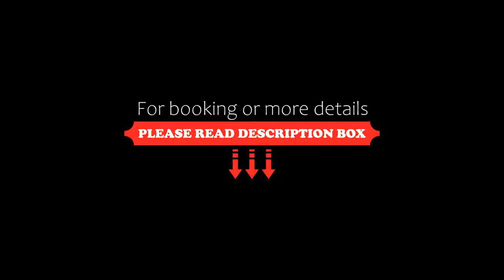Cromwell International Hotel, London, United Kingdom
About Property:
The Cromwell International Hotel is in close to the vibrant 'Theatreland', in London, with a 24-hour front desk and multilingual staff. Free WiFi is available in public areas.
Professionally managed, the Cromwell International Hotel is located a short walk from famous shopping in Knightsbridge, close to all the major attractions in London.
It is within 20 minutes’ walk of the Science Museum, Natural History Museum, Royal Albert Hall...
Property Type: Hotel
Address: 141 Cromwell Road, Kensington and Chelsea, London, SW7 4DX, United Kingdom
Searching For
1. Cromwell International Hotel - London - United Kingdom
2. Cromwell International Hotel - London - United Kingdom Address
3. Cromwell International Hotel - London - United Kingdom Rooms
4. Cromwell International Hotel - London - United Kingdom Amenities
5. Cromwell International Hotel - London - United Kingdom Offers and Deals
Audio Credit:
Track Title: Subway Dreams
Artist: Dan Henig